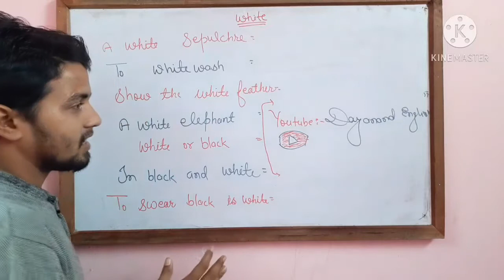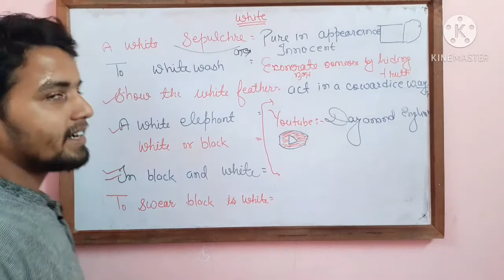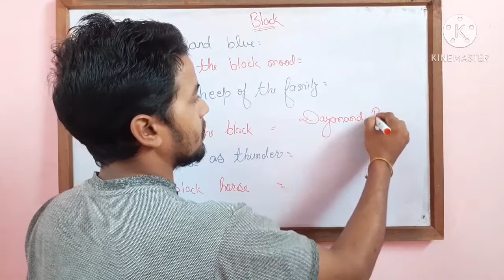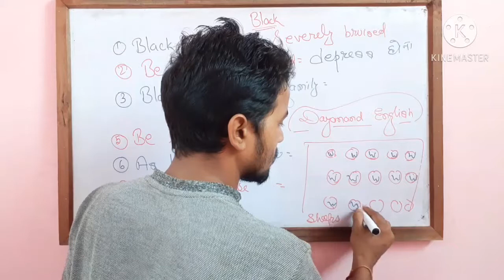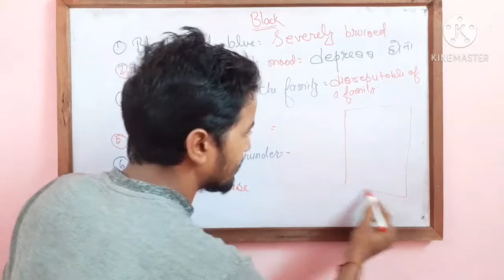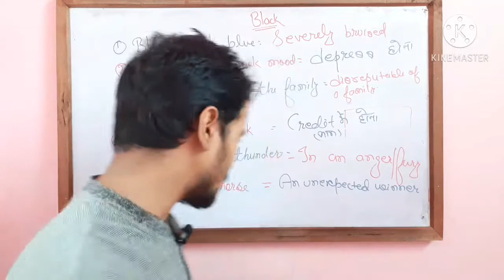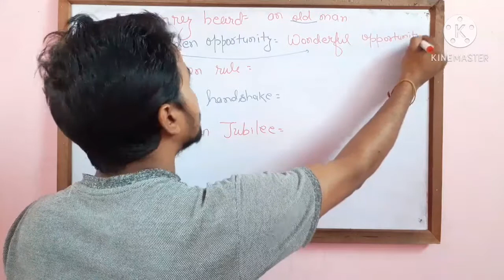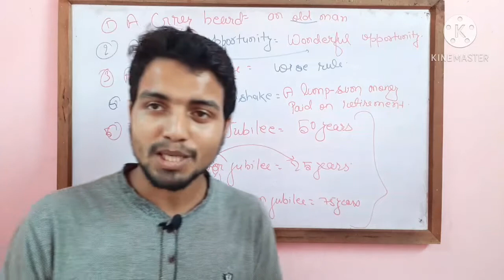white/golden/black /based idioms /trick से/ dayanand english/new idioms